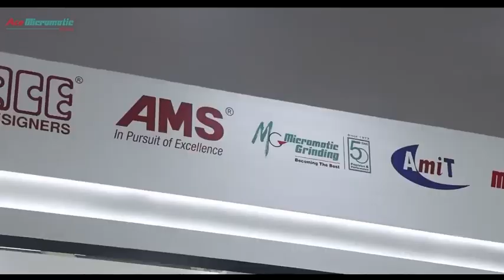LJ 100 LM & CNC Simulator Inauguration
Vikram Verma Vadapalli, CEO of Sona Comstar, had the honor of unveiling the CNC Simulator at our booth. This innovative tool is available in both machine and desktop versions, making it a versatile asset for a wide range of users. For students and operators, the CNC Simulator provides a risk-free, hands-on learning environment, allowing them to gain practical experience without the fear of costly mistakes.

In industrial settings, the CNC Simulator proves to be a game-changer by enabling safe program testing before any real machining takes place. This helps significantly reduce errors and minimize material waste, ultimately saving both time and resources. By optimizing efficiency and lowering risks, this technology is paving the way for smarter, more sustainable manufacturing practices.